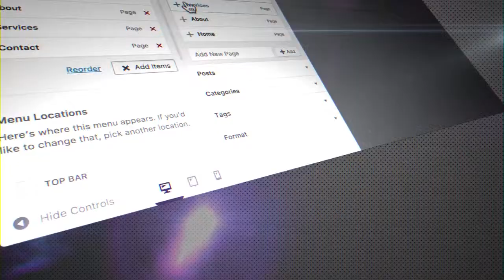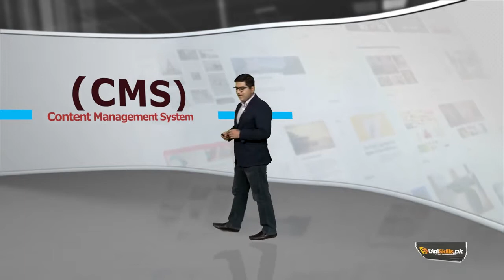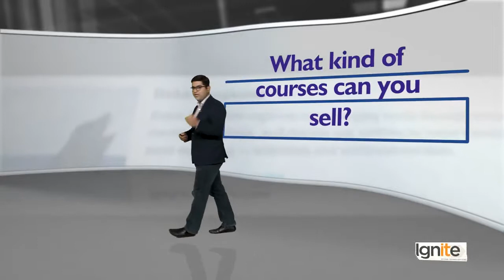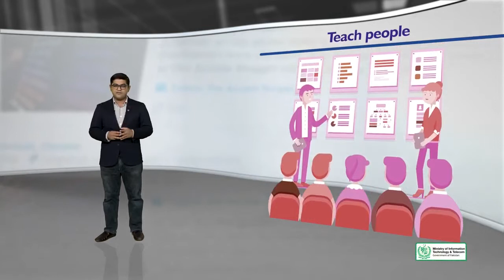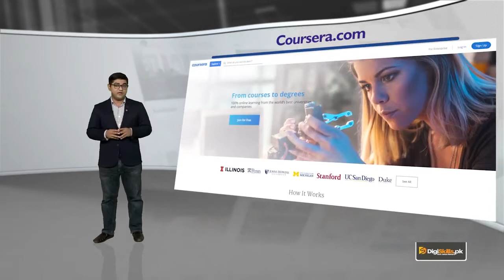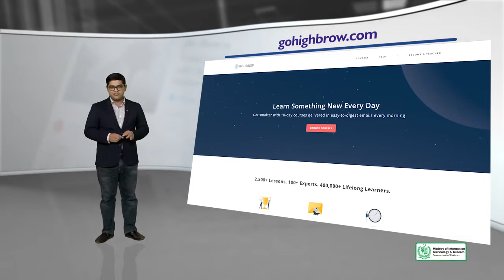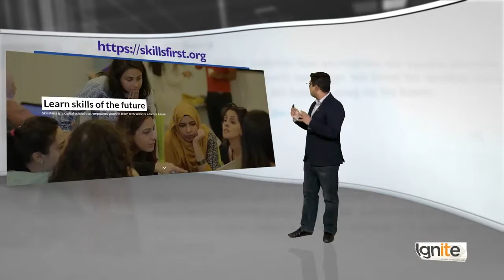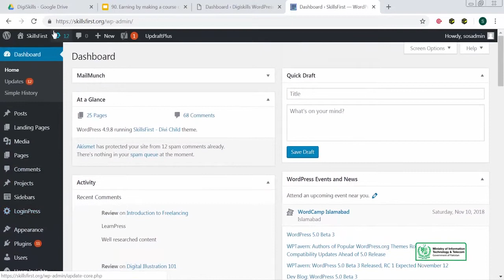Topic 90 WordPress in Urdu Hindi by DigiSkills Earning by making a course on WordPress